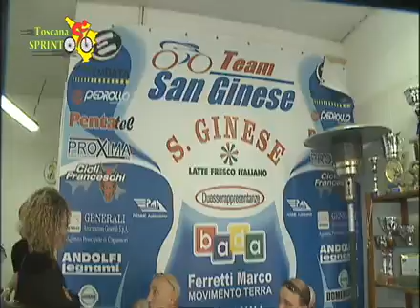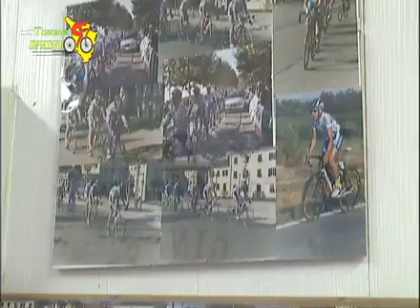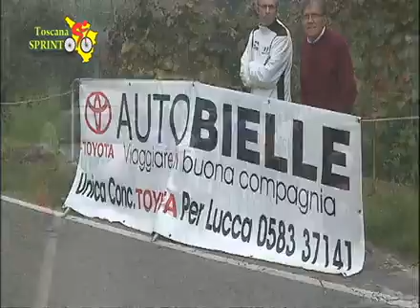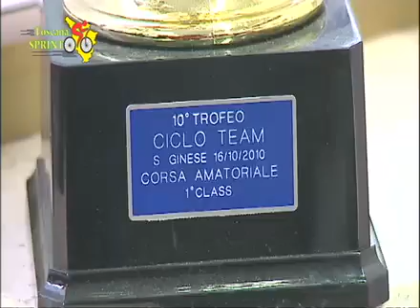10° Trofeo Cicloteam San Ginese (16/10/2010)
10° Trofeo Cicloteam San Ginese (16/10/2010)
16/10/2010